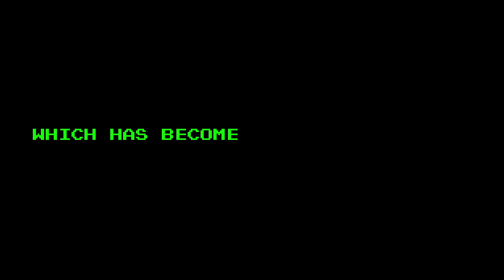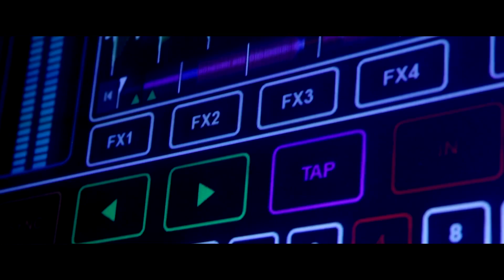Official Trailer -Marc Romboy Plays On Emulator Preview Tour-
The next generation of DJ performance technology: "Marc Romboy Plays Emulator - Preview Tour 2011"

Marc Romboy will be playing three exclusive European shows to showcase Smithson Martin's Emulator. This revolutionary piece of technology for DJs and producers melds midi-based software with touch-screen hardware with stunning results. He is the first DJ ever to perform with the latest Emulator software, and these dates are the first opportunity to catch him in action.

The tour begins in London with a date at Ministry of Sound on 13th August. Second stop is Bloom Club in Wuppertal, Germany on 19/08 and he finishes up at Studio 80 in Amsterdam on 26/08. The final stop includes an Emulator workshop run by Romboy himself, which will give professionals and aspiring artists a chance to try the kit and learn from a true expert.

Emulator is 'the world's first and only fully customizable, multi-touch software for professional DJs and music producers.' Creators Smithson Martin are a software development company with a focus on DJ technology, and this is their flagship development. The company was founded by two veteran DJs, Alan Smithson (Canada) and Pablo Martin (Argentina) who share a passion for music, DJing and technology.

During the shows Romboy will be using the state-of-the-art DJ tool dual view multi-touch system. This large-scale interface, also available from Smithson Martin, shows just what is possible when Emulator becomes part of the performance. The DJ becomes part of the light show as the crowd witnesses their every move, giving the performer a new and exciting way to communicate with the audience.

Systematic label head and DJ/producer Marc Romboy was a natural choice for raising the profile of the software. He loves 'to DJ all over the world because he likes the way everybody understands and lives the same, universal language of techno and house music.' A true internationalist, he regularly appears at clubs including The Rex in Paris, Fabric and Ministry Of Sound in London and Berghain in Berlin. Known as an artist who constantly seeks to change and evolve his style, the opportunity to experiment with new technology and new ways to perform was too good for him to pass up.